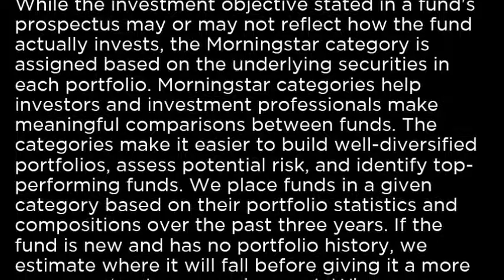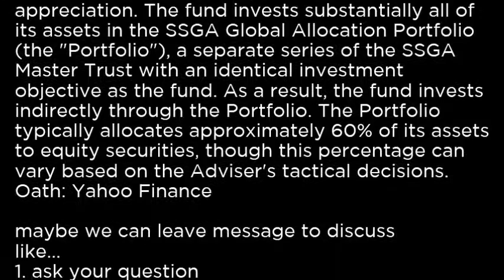GAL - SPDR SSgA Global Allocation ETF GAL buy or sell Buffett read basic